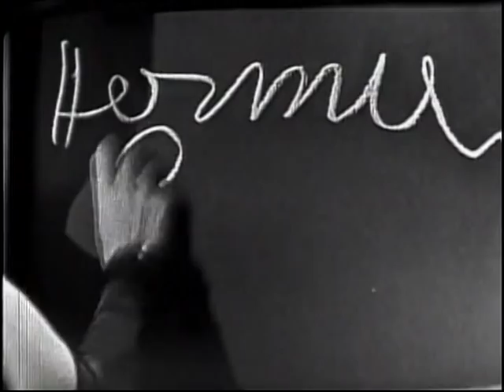WML 1959 Hermione Gingold